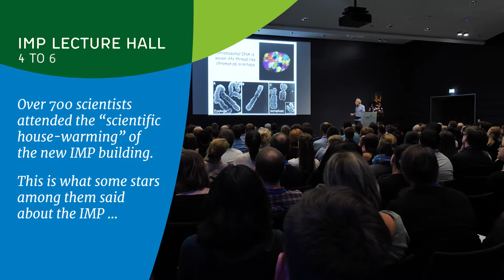IMP: the heart, seed & flagship of the Vienna BioCenter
Molecular biology stars from around the world attended the IMP Opening Conference in 2017. This "scientific housewarming" celebrated the new IMP building at the Vienna BioCenter. Some endorsements by distinguished speakers at this occasion demonstrate the significance of the IMP among Europe's leading molecular biology research institutes.